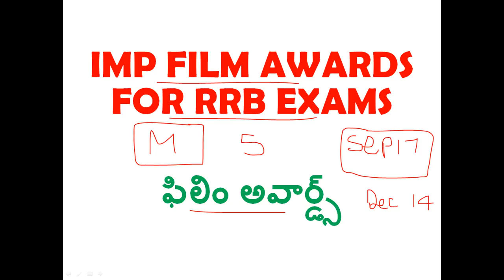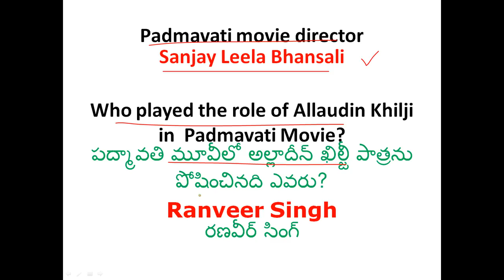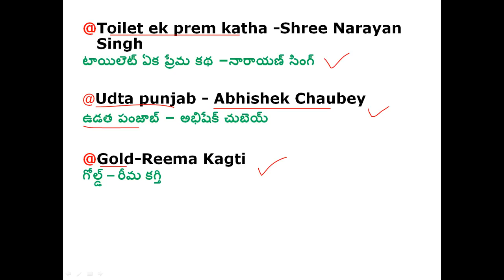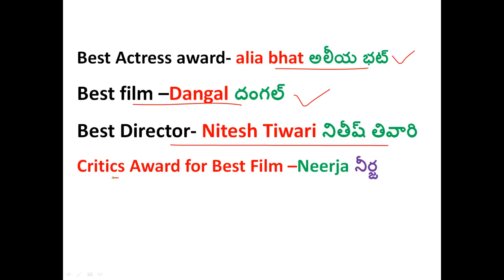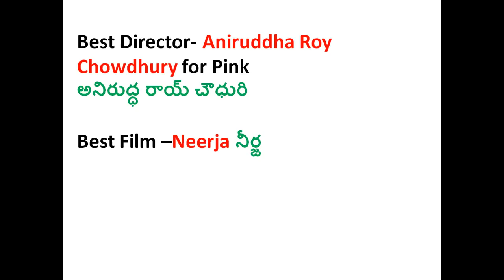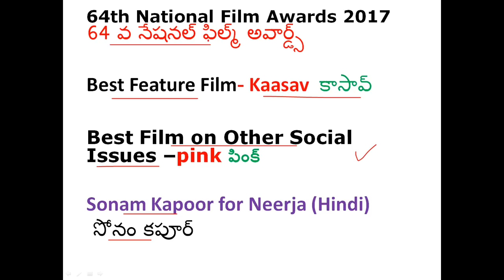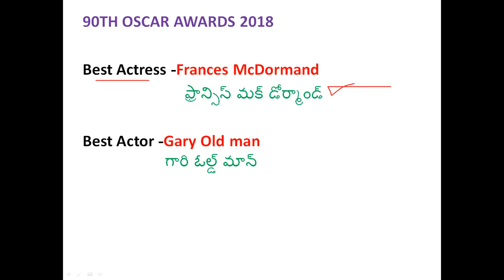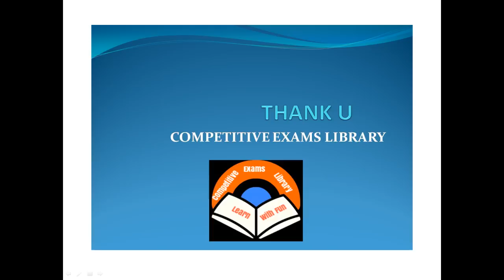Imp Film Awards 2017 and 2018 | Imp film Directrs | Rrb Group d exams preparation videos in telugu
Rrb Group D Exam  27 September 2nd shift Review questions and answers in telugu ,Rrb group d exam anaylsis in telugu

50 STATIC GK TOPICS LIST WITH PDFS AND TRICKS